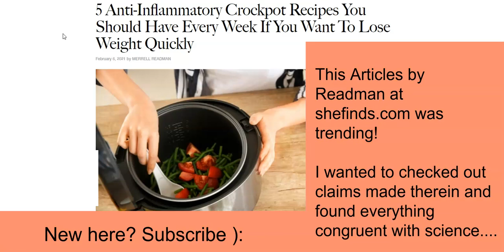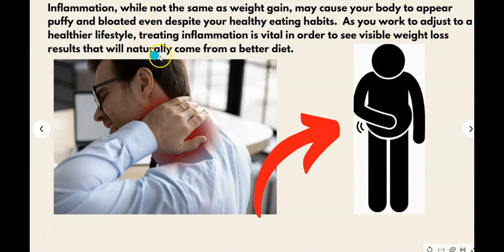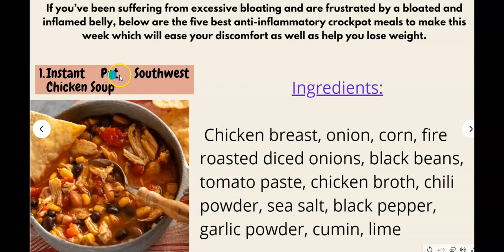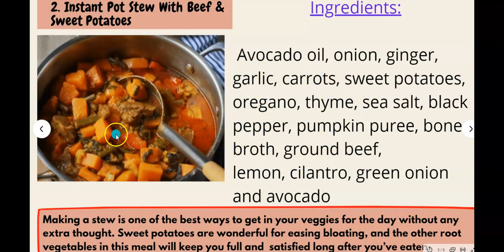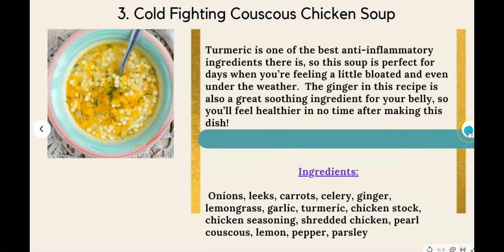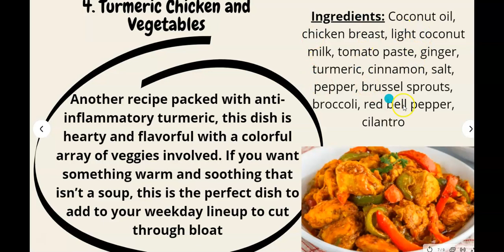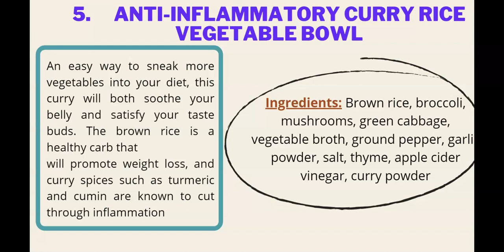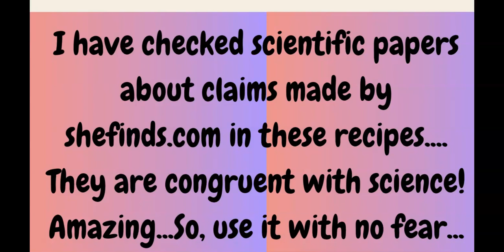5 Anti Inflammatory Crockpot Recipes You Should Have Every Week If You Want To Lose Weight Quickly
In this “5 Anti-Inflammatory Crockpot Recipes You Should Have Every Week If You Want To Lose Weight Quickly” video, you view our commentary on the article that Readman published on shefinds.com about anti-inflamation meals.

That article was trending and felt the need to review claims that the article aired.

This is our contribution to help you either fact-check whether these meals are really science-backed

►Anti-anxiety Recipe Plan

So, use your diligence to verify deeply the accuracy of our interpretation of facts. See whether the info shared is still update. In case of doubt or lack of logical authenticity of any information we share, please consult your health center/doctor.